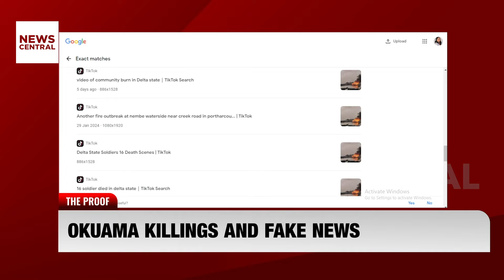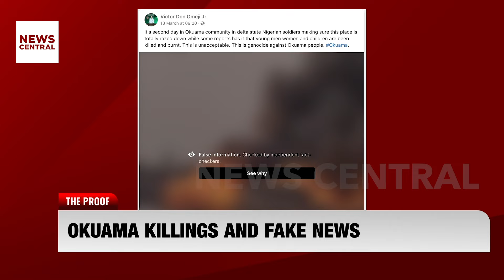Unveiling the Truth Behind the Okuama Killings on the Proof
In today's episode of "The Proof," our investigative lens delves into the heart of Nigeria's Delta State, where recent events have plunged a community into a state of uncertainty and fear. The narrative unfolds with the tragic demise of 17 Nigerian soldiers in the serene enclave of Okuama, rupturing the tranquility of its surroundings.

As murmurs of military retaliation reverberate through the region, a viral video emerges, purportedly capturing the flames of vengeance consuming the land. Join us as we embark on a quest to unearth the truth behind the Okuama killings and the proliferation of fake news.

Host: Dashen Hussaina Usman
Guest: Catherine Adeniyi, Junior Researcher, Africa Check